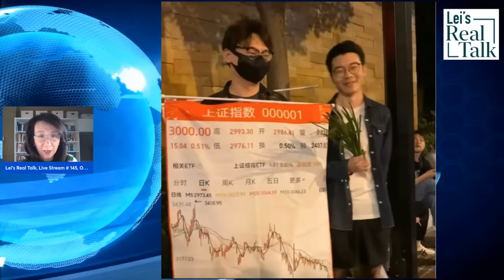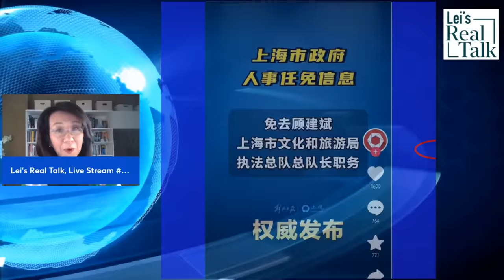How the two ministers' removal has weakened Xi Jinping’s rule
China’s foreign minister and defense minister, Qin Gang and Li Shangfu, are formally removed. No reason was given to explain their downfall. And no announcement was made about the defense minister’s replacement. Let’s delve into the missing minister mystery once again to understand the winners and losers of the the political drama and how it has weakened XJP’s grip on power.

3:33     Conclusions we can draw about the 2 cases
11:19  Qin Gang and Li Shangfu’s troubles
22:03  How has the drama weakened Xi’s power?
29:20 The one man who has benefited from the drama
35:02 Q&A